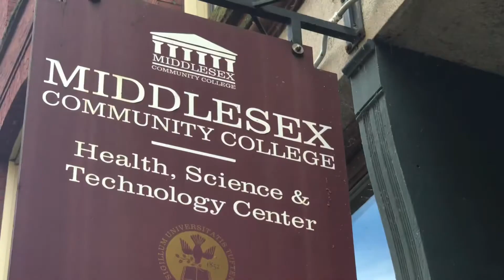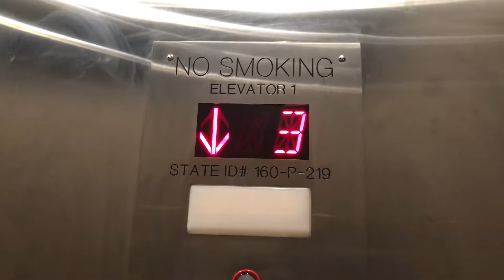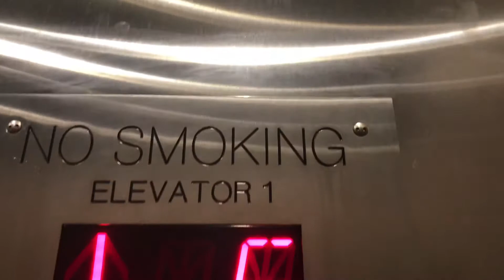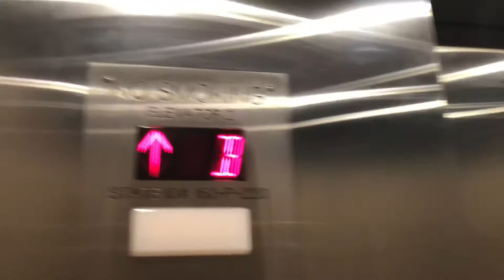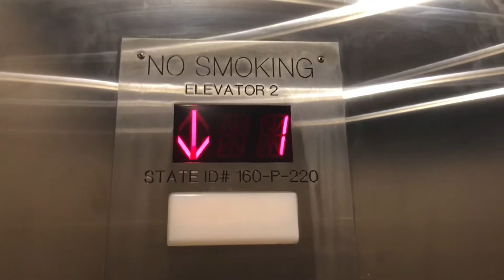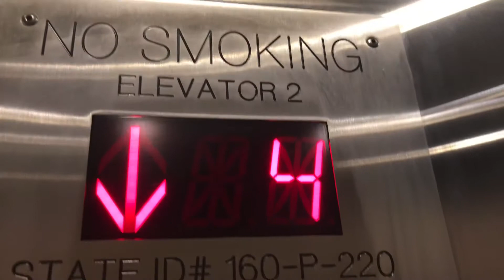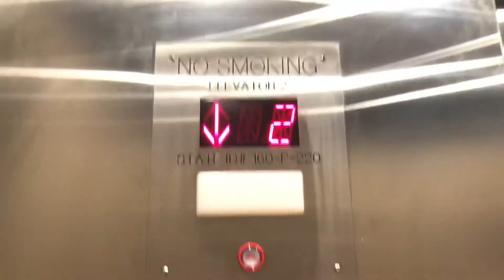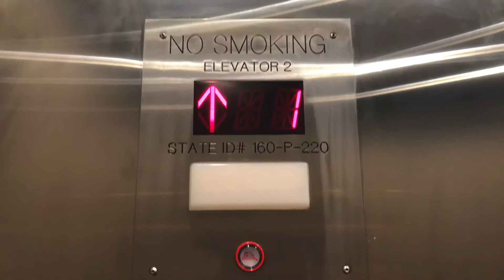Unknown Hydraulic Elevators @ Talbot Building Middlesex Community College Lowell, MA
9/9/19: these are nice elevators with awesome motors! The motors had a musical sound when they’re both running at the same time.